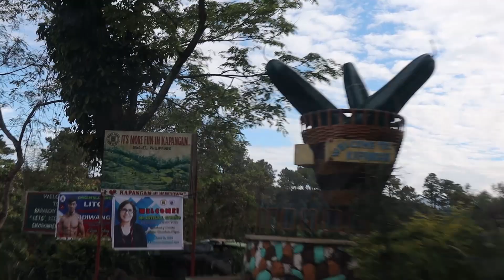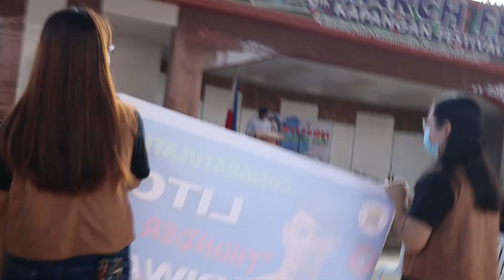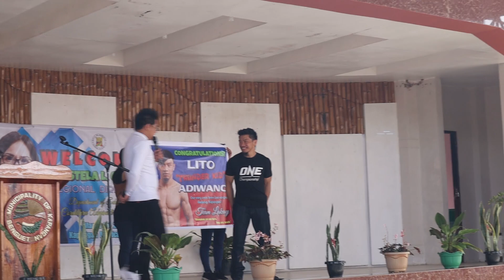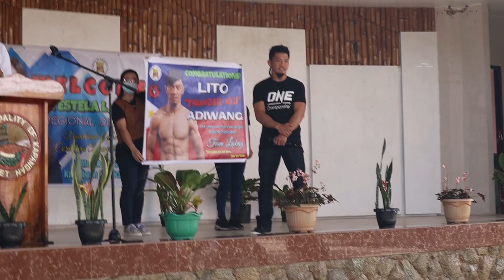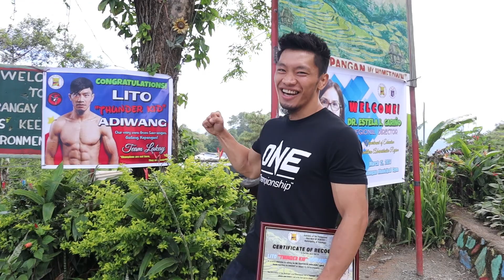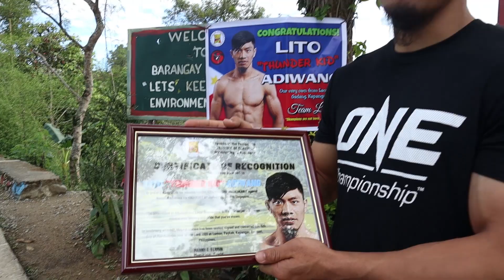LITO ADIWANG BINIGYANG PARANGAL NG KAPANGAN LGU